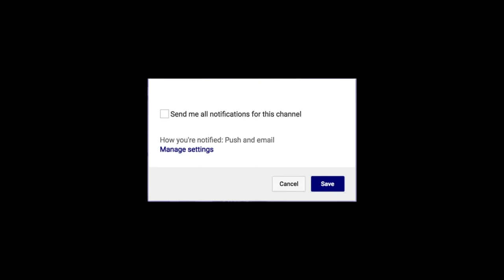Ethan Happ Wisconsin Badgers | Next Ones | IMPACT PLAYER | 2017-2018 Highlights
Ethan Happ is one of the most-accomplished players in Wisconsin Badgers basketball history. Ethan has returned for his senior season, looking to cement his status as one of the Big Ten’s all-time greats. He is a two-time first-team All-Big Ten selection, two-time Big Ten All-Defensive Team pick and 2017 All-American. Ehen is known for his hard work and durability and is apart of an exclusive club. He is one of just five Big Ten players owning at least 1,500 career points, 800 rebounds and 250 assists over the last 20 years.